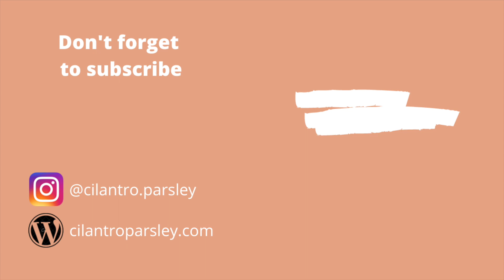Honey Lime Shrimp Tacos